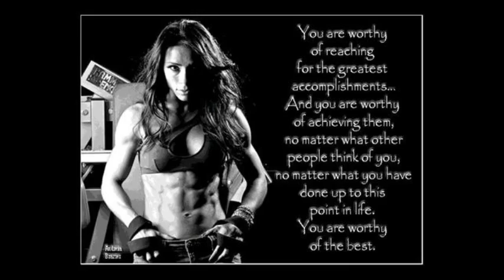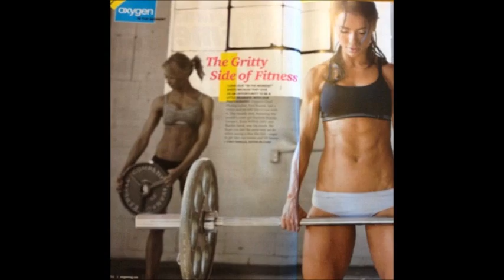Andreia Brazier Pics - Motivation to Workout & Get Fit (Fitspo)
Some Motivation from Andreia Brazier to get you pumped up and get working out

Getting the body of your dreams is not a 1 day things, is constant dedication to achieve your goal

Train hard & you will reach your goals!